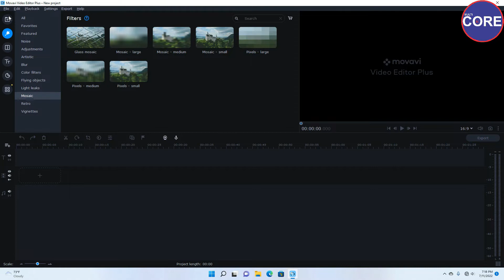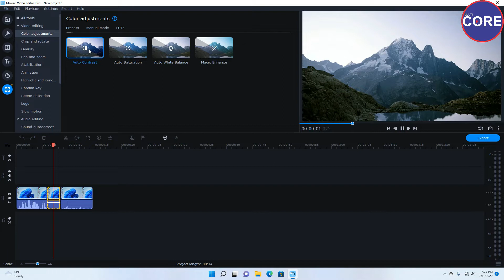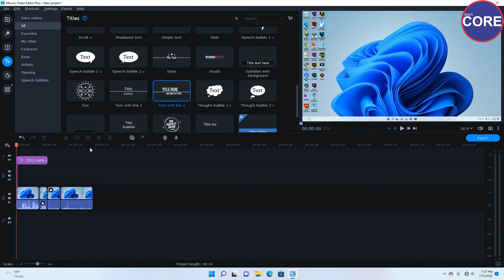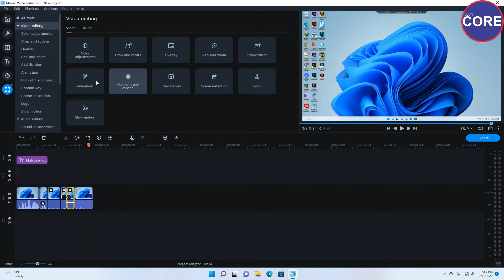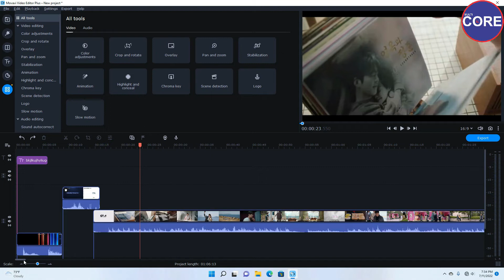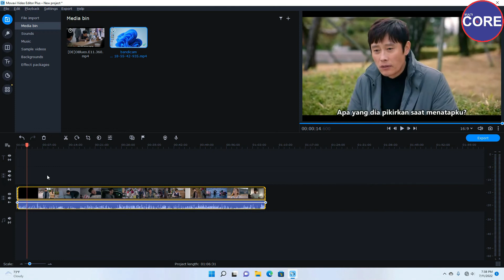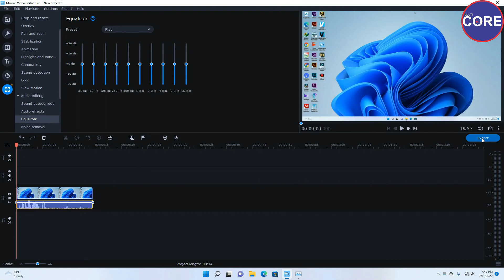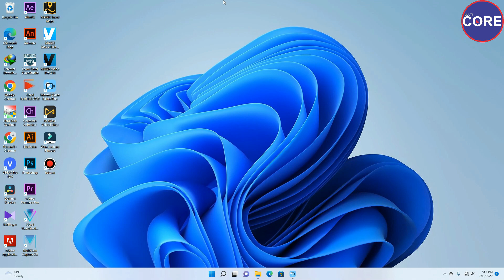MOVAVI VIDEO EDITOR PLUS - sedikit mengenal kekurangan dan kelebihannya.